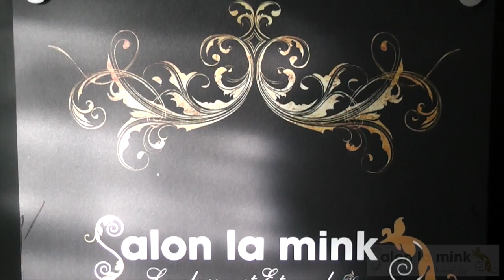Salon La Mink Tour - Hair Dressing in Cannock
Hair dressing for you in luxury at Dawtry Barn, Cannock. Take the video tour and call us to book on 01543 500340.